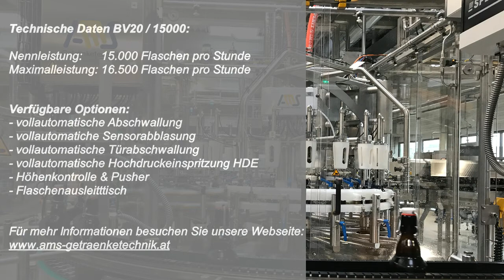Bügelverschließer BV20 - 15000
Unsere Bügelverschließmaschine BV20 ist geeignet zum Verschließen von Flaschen mit Bügelverschlüssen mit einer Nennleistung von 15.000 Flaschen pro Stunde.